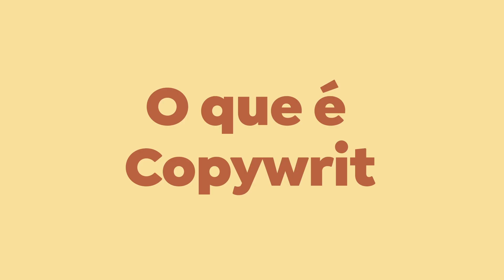¿QUÉ ES Copywriting? | Erica Igue | Domestika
¿Sabes lo que es el copywriting? Erica Igue, directora creativa y copywriter, cuenta cómo el copywriting es el arte de transformar ideas en palabras y conceptos para, por supuesto, persuadir a miles de personas.

Si quieres aprender con Erica las técnicas para traducir tus ideas a palabras, creando textos potentes en diferentes formatos, no te pierdas su curso online: "Copywriting: principios de la redacción publicitaria"